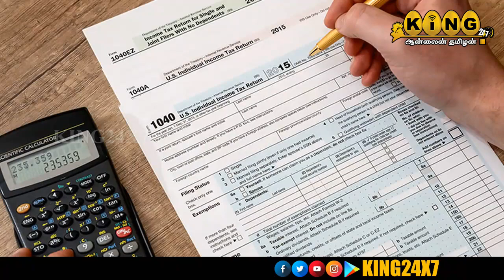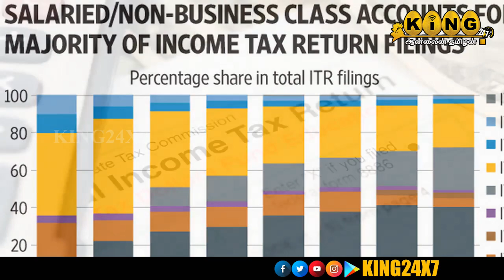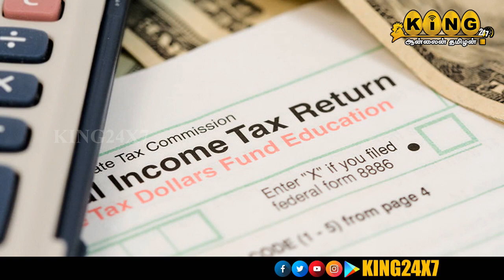ஜனவரியில் அதிரடி ! வருகிறது புதிய வருமானவரி சட்டம் ! | Income Tax 2019